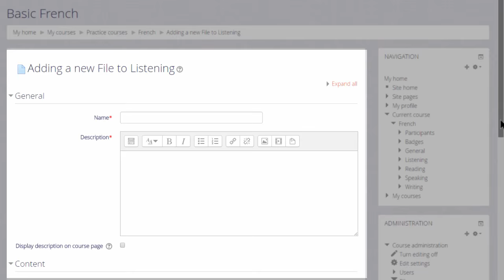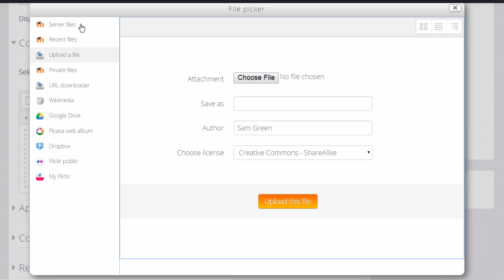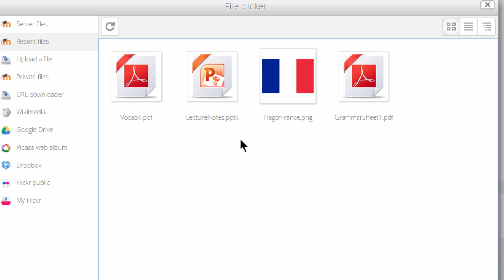16 File picker 3.0